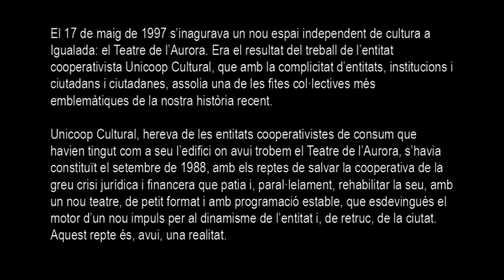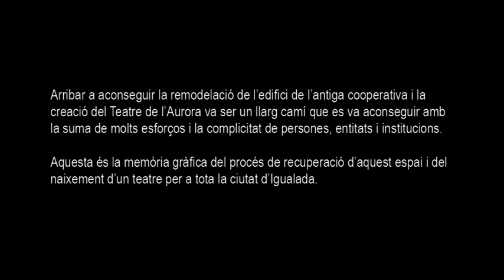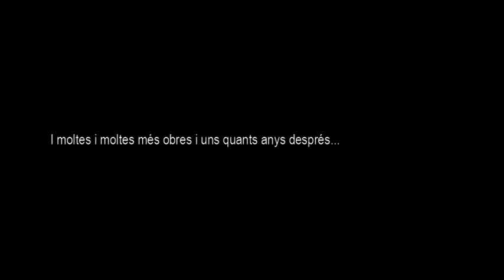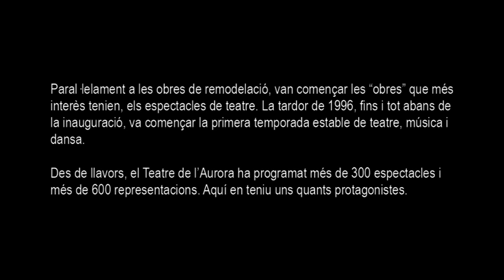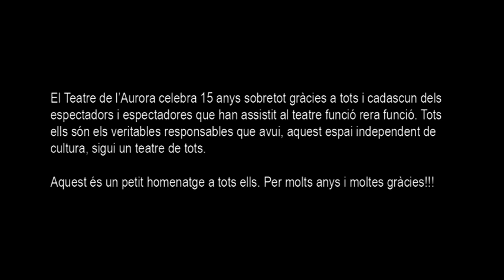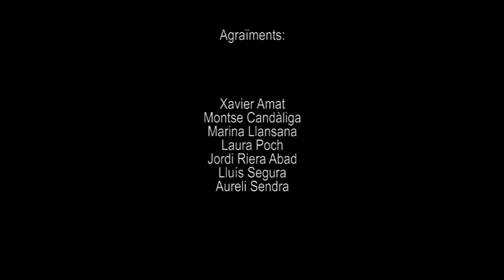15 anys del Teatre de l'Aurora d'Igualada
Un repàs històric del naixement i el procés de remodelació del Teatre de l'Aurora d'Igualada, una sala independent i un espai cultural que l'any 2012 ha complert els seus 15 anys d'existència.

Agraïm especialment la col·laboració del músic Kepa Junkera que ha cedit gratuïtament la seva música per a la banda sonora d'aquest vídeo.